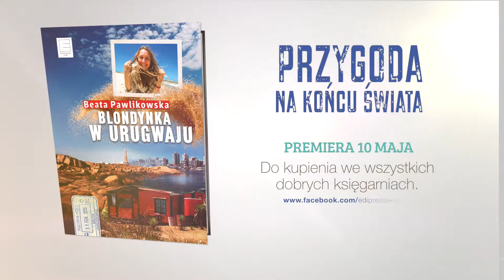Blondynka w Urugwaju, Beata Pawlikowska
Blondynka w Urugwaju - Beata Pawlikowska zaprasza na kolejną podróż